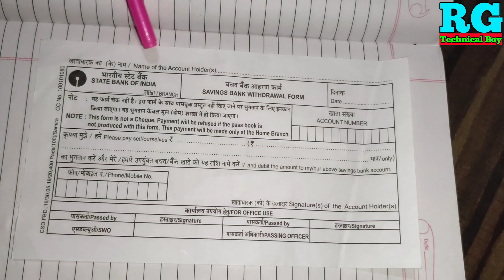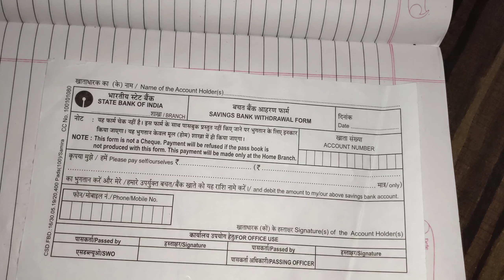sbi bank se paise nikalne ka form kaise bhare | sbi bank se paise nikalne wala form kaise bhare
Dosto aaj ki video Main maine aap Logon Ko bataya hai ki sbi bank se paise nikalne ka form kaise bhare | sbi bank se paise nikalne wala form kaise bhare

Your Queries- 👇
1.sbi bank se paise nikalne ka form kaise bhare

2.sbi bank se paise nikalne wala form kaise bhare

3.sbi bank se paise nikalne wala form kaise bhare in 2021

4.sbi bank se paise kaise nikale

5.sbi bank se paise nikalne ka form kaise bhare 2021

6.sbi bank se paise kaise transfer kare

7.sbi bank se paise jama ka form kaise bhare

8.sbi bank se paise kaise nikaalte hain

9.sbi bank se paise kaise nikalte hain

10.sbi bank se paise kaise nikale atm se

11.sbi bank se paise nikalna

12.sbi bank se paise kaise nikale mobile se

✔️Samsung phone me call recording kaise kare

My gadgets